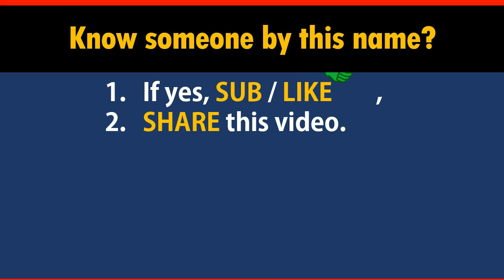How to Say Your Name MULL in Chinese?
*Formal* Chinese translation of your name MULL. This video shows how native Chinese speakers pronounce and write it (the stroke sequence in Chinese).

-- topic suggestion
-- constructive feedback
-- quick questions